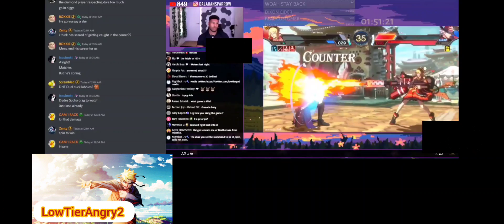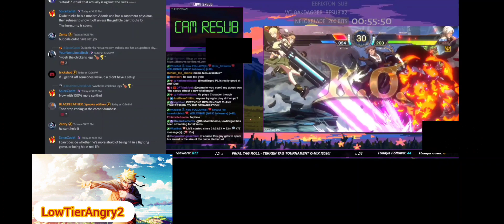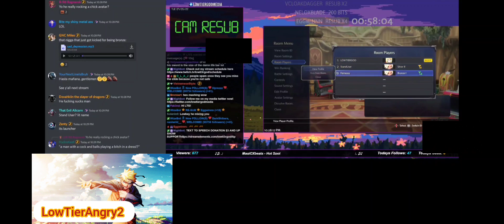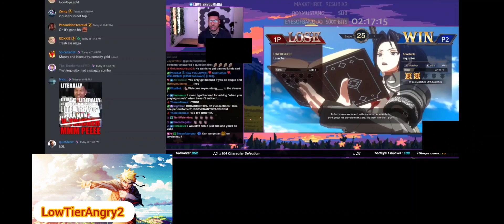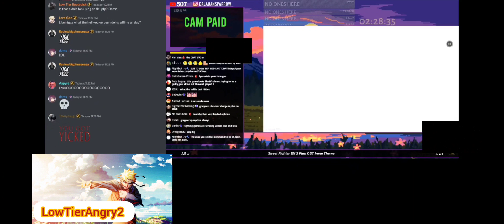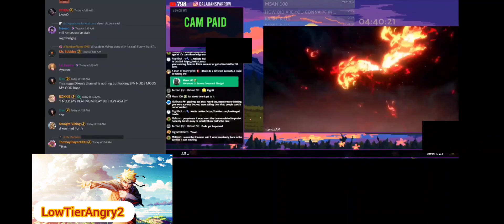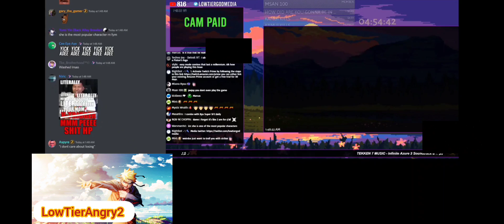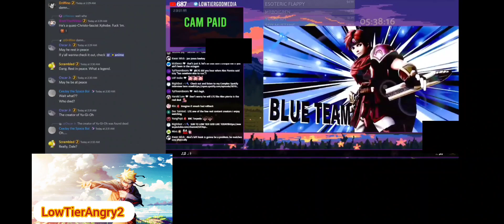LTG FIGHT BACK TEARS